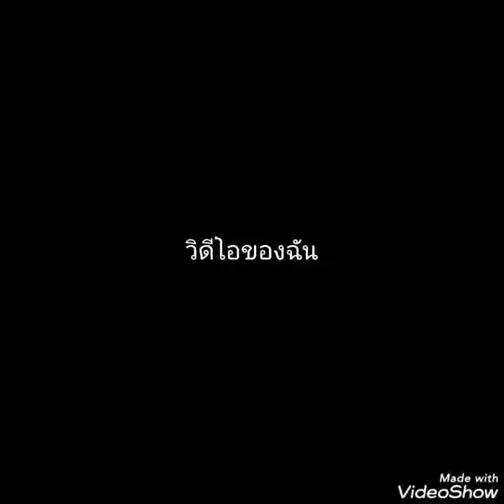น้อยๆหน่อย ทัช ณ ตะกั่วทุ่ง cover by.GooDy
สไลด์Ver.1 อ้ออ้อ Photo VDO by.อ้ออ้อ